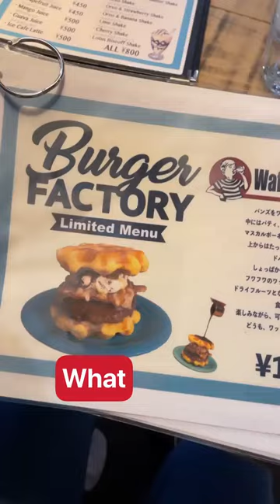🍔 Come check out the Burger Factory!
The burgers here are made 100% beef and the bacon is smoked at the shop and handmade. There are 50+ types of burgers and sandwiches for you to choose from. Besides burgers, they also have incredible desserts, shakes and ice cream burgers🍦🤤🤪

🎁 Free Japan Gift Box 🎁

Here's a gift box for your Japan travel, Japan life & Japanese culture & more!

What's included in the Free Japan Gift Box?

👉 Japan Travel Guide: The Japan Guide to help you explore the ins and outs of Japan
👉 Japanese Daily Phrasebook: Japanese words and phrases to help you navigate everyday Japan
👉 Japan Prefectures Guide: Explore every prefecture in Japan in one glance
👉 Easy Japanese Food Recipes: Easy Japanese food recipes to cook at home
👉 Japan Nightlife  Phrasebook: Useful Japanese phrases for your night out in town

🤩 Flip Japan Games 🤩

Your Personal Tour Guide in your Pocket

Let us take you on scavenger hunt adventures to collect clues and discover interesting local areas of Japan, catered to your interests!

😍 Fun Japan finds 😍

Best Japan-inspired gifts for yourself, your friends, family & loved ones!

😎 Useful tools for your Japan life & travels 😎

Say hi to us on social media! Tag us @flipjapanguide